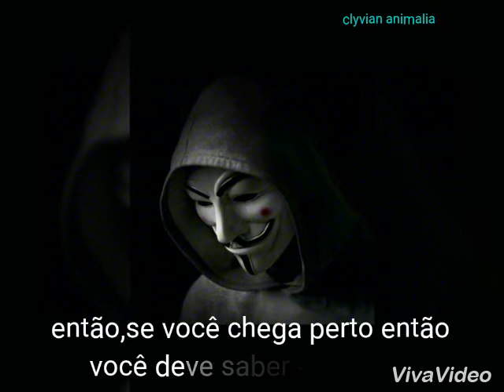Killer (deeper version)legendado pt br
Voltei com tudo,vídeos novos pra divertir a galera